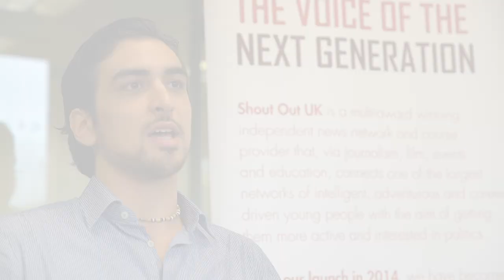Shout Out UK’s Political Literacy Course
Matteo Bergamini, Founder and Director of Shout Out UK, discusses the company's Political Literacy course which has already been successfully completed by over 200 students across the UK.

Our Political Literacy Course aims to get more young people interested and engaged in politics by teaching them about the processes within politics, public speaking and debating. The skills learned on this Course enhance the student’s self-image, confidence and emotional resilience.